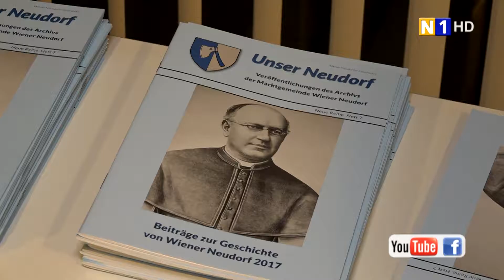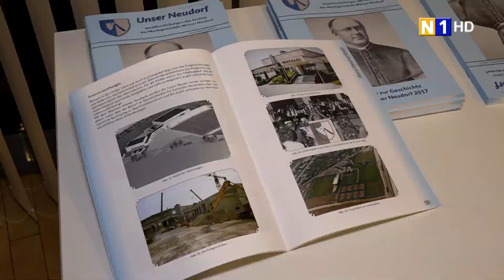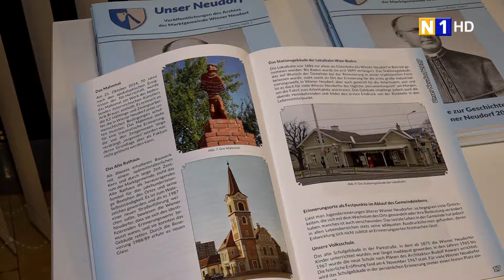'Unser Neudorf' - Neue Ausgabe wird präsentiert in Wiener Neudorf